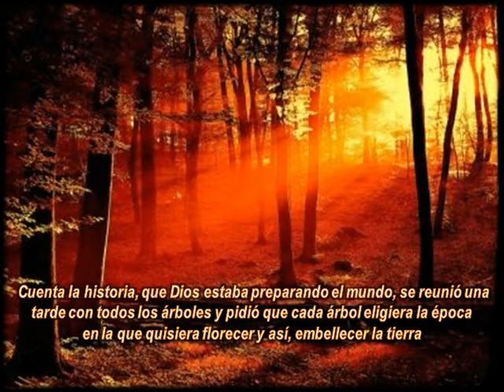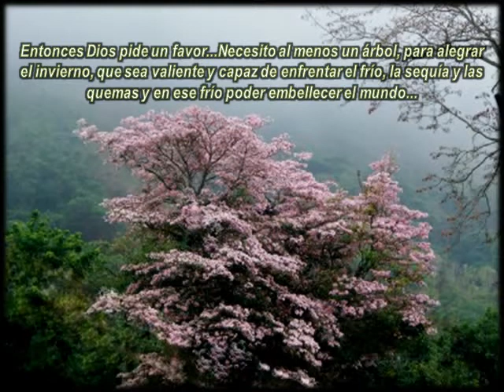LA LEYENDA DEL LAPACHO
HOLA AMIGO Y SUSCRIPTORES, HOY COMPARTO LA LEYENDA DE UN ÁRBOL, EL LAPACHO, MUY INTERESANTE, ESPECIAL PARA LOS QUE LES GUSTA LA NATURALEZA Y LAS FLORES, LA MÚSICA ES DE: REED MATHYS “THE GIFT" (EL DON), LAS IMÁGENES FUERON EXTRAÍDAS DE INTERNET, TODO PARA DISFRUTAR, HISTORIA, COLORES, FLORES DE INVIERNO...